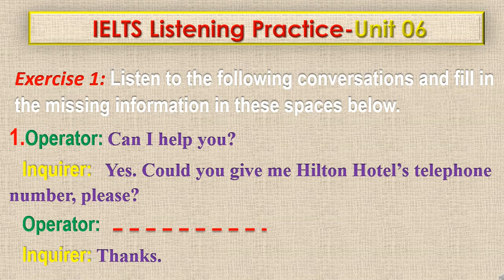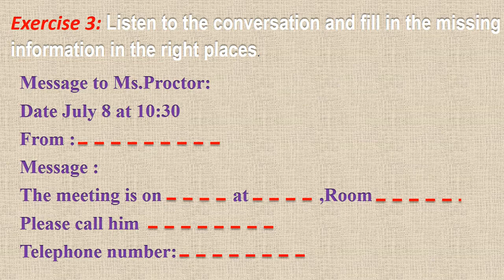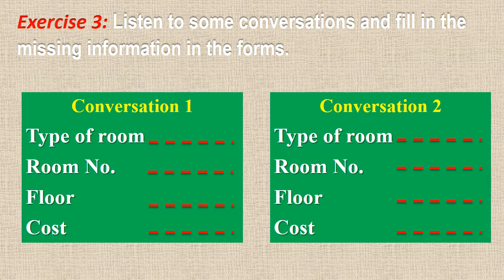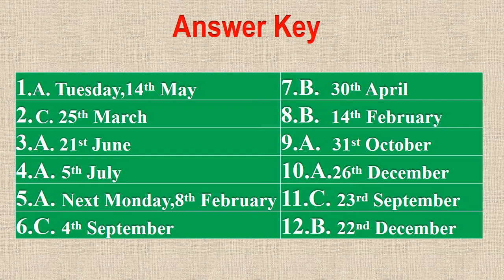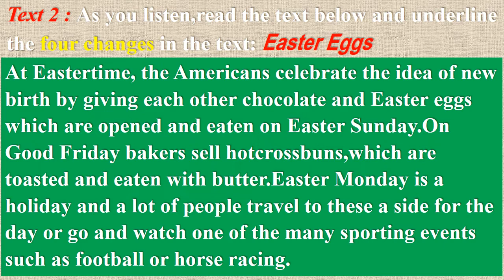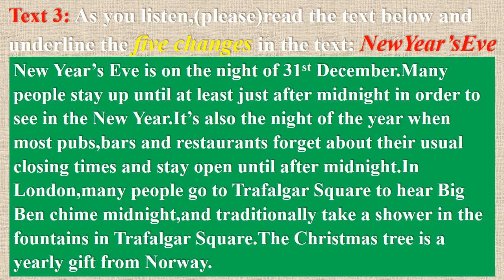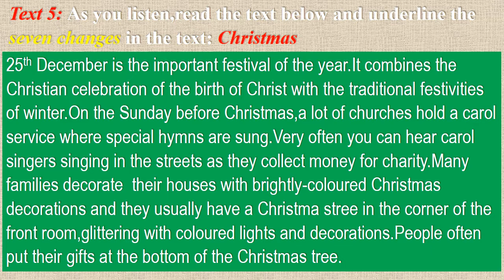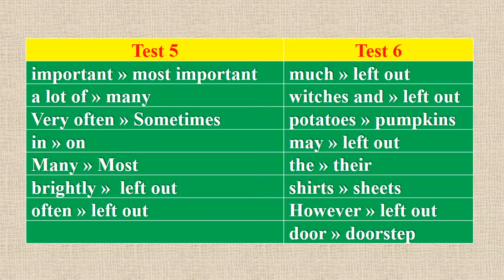Bài luyện nghe IELTS cơ bản Unit 06 | IELTS Listening Practice-Level 1 | Dễ nghe.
-Bài này nghe về những Numbers and Dialogues.
. -Các Bạn hãy nghe 2 lần cho mỗi bài nghe,điều này giúp ích cho các bạn nghe được tốt hơn trong những bài sau hoặc nâng cao kỹ năng nghe tiếng anh.Hãy tra những từ vựng mà mình chưa biết nhé!.
-Chúc Các Bạn nghe vui vẻ.